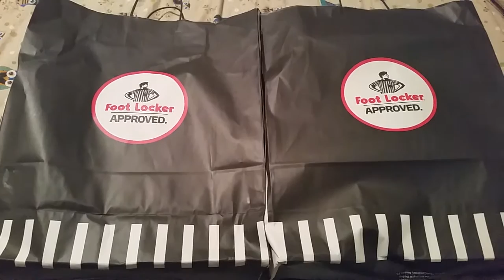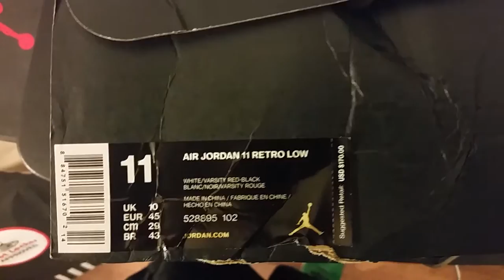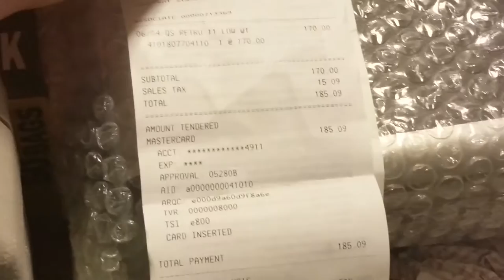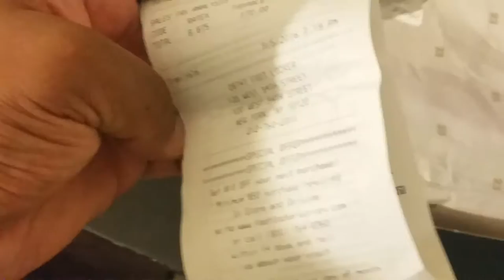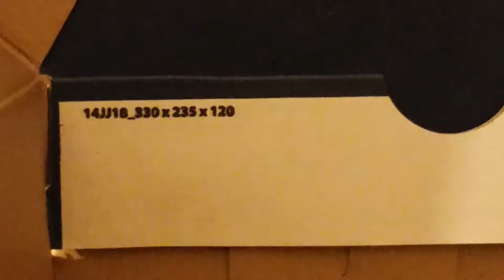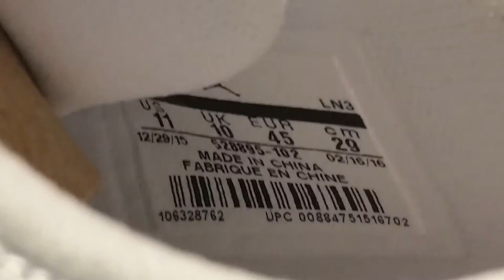SALUTE TO ALL OF MY WEST INDIANS!!! JORDAN 11 LOW VARSITY RED/CHERRY RED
SALUTE TO ALL MY WEST INDIANS!!!JORDAN 11 LOW VARSITY RED/CHERRY RED